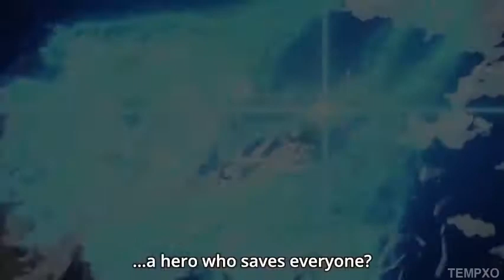MHA [AMV] Look At Me